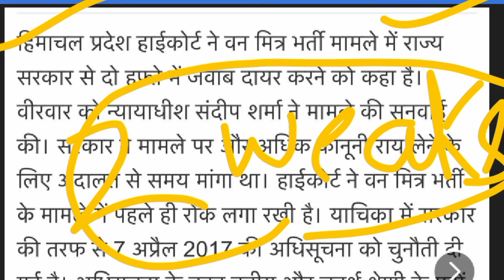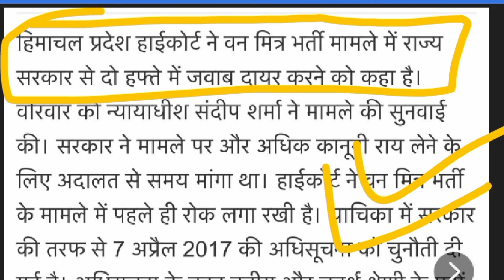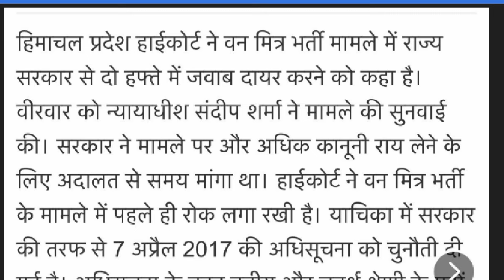हिमाचल प्रदेश वन मित्र भर्ती 2024| hp van mitra bharti new update| hp van mitra vacancy 2024